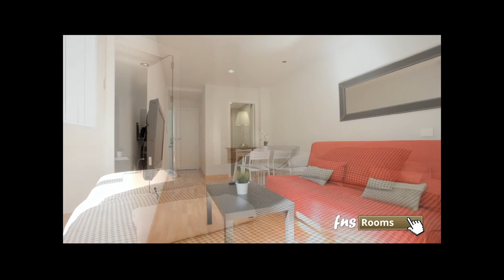Fuencarral Apartments, Madrid 1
Fuencarral Apartments son apartamentos confortables y modernos situados en el centro de Madrid, en plena Calle Fuencarral, entre las paradas de metro de Tribunal y Gran Vía, probablemente una de las mejores ubicaciones para alojarse en el centro de Madrid.

Los Apartamentos son funcionales y modernos y disponen de todo lo necesario para garantizar a sus huéspedes una estancia agradable y confortable en Madrid.